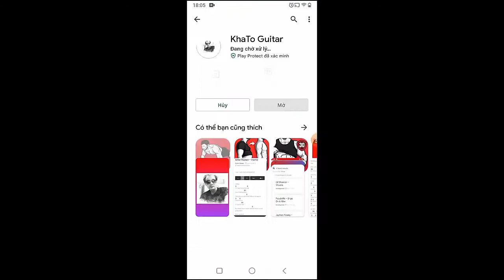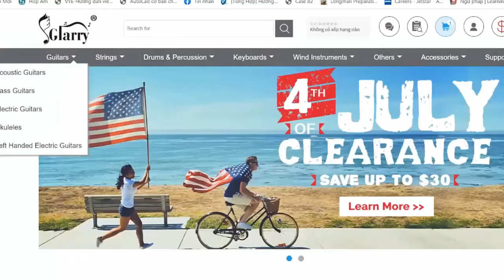MUSE - YOU MAKE ME FEEL LIKE IT'S HALLOWEEN | Guitar Tutorial